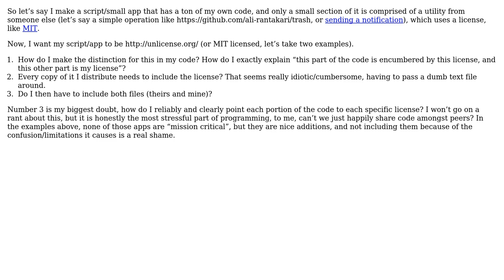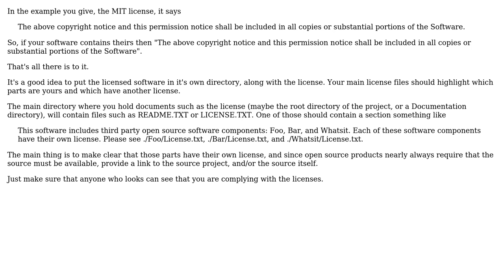Software Engineering: How to handle multiple licenses in your code?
With thanks & praise to God, and with thanks to the many people who have made this project possible! You are responsible for your own actions.